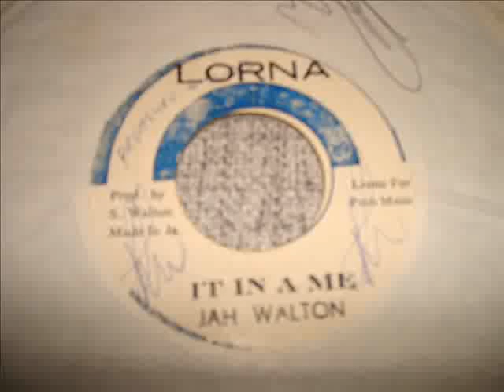JAH WALTON IT IN A ME LORNA RECORDS